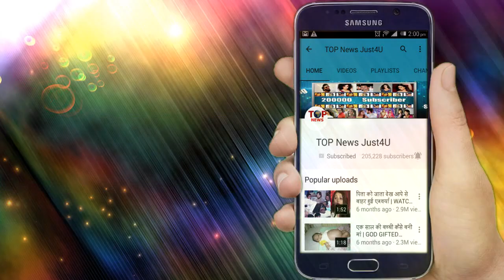DIVYA DRISHTI: OMG!! तो ये है इस “औरत” और RAKSHIT का “अतीत”, होगा कहानी में सबसे बड़ा खुलासा